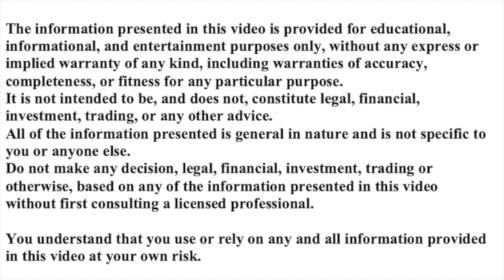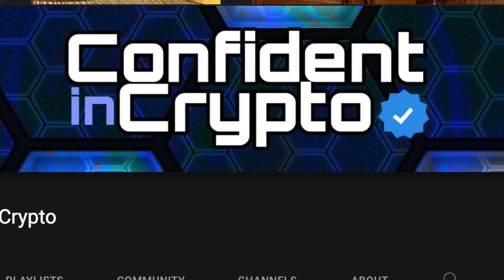OSMO & THE COSMOS ECOSYSTEM WITH CRYPTOCITO & CONFIDENT IN CRYPTO | ALTCOINS | CRYPTOCURRENCIES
THE COSMOS & OSMO ECOSYSTEM WITH CRYPTOCITO & CONFIDENT IN CRYPTO | ALTCOINS | CRYPTOCURRENCIES |

Cryptocito and Confident In Crypto provide really great analysis on the entire COSMOS ecosystem, including OSMO, Secret Network, Junochain and more. Here we discuss the incredible income opportunities that are possible in the COSMOS and how even more are coming up: staking, interchain security, liquid staking, superfluid staking, and more.

CRYPTO RICH
bit coin